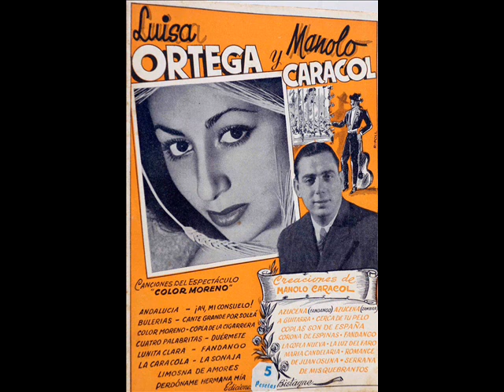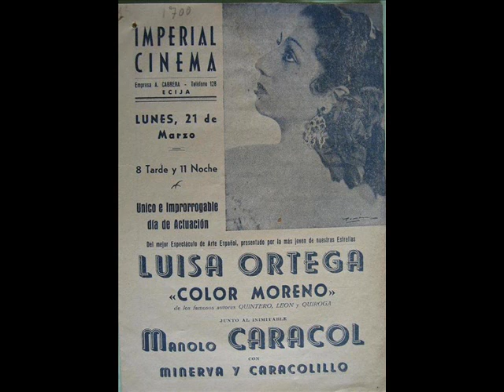Luisa Ortega - Duérmete, Lunita Clara (1954)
El 21 de diciembre de 1954, Luisa Ortega y su padre Manolo Caracol estrenan en Madrid su nuevo espectáculo "Color moreno", escrito y compuesto como los anteriores por el trío Quintero, León y Quiroga, con un elenco de artistas entre los que encontramos nombres conocidos como Conchita Velasco, Minerva y Caracolillo. En el mismo se estrenan coplas tan conocidas como 'Color moreno', 'Limosna de amores', 'Perdóname, hermana mía', 'La Caracola', 'Copla de la Cigarrera', 'La Sonaja' que fueron grabadas en la discográfica RCA con el acompañamiento de la Orquesta Acroama dirigida por el Maestro Quiroga. Esta preciosa zambra se graba en el disco de pizarra RCA 3-54004 junto con 'Color Moreno' en 1954; ambos números se reeditan en el vinilo RCA 3-14004 en 1958.
LETRA
Yo sé donde vas ahora
y no lo quiero saber,
cuando vuelvas a la aurora
por costumbre callaré.
Y dirás: -se me hizo tarde,
me perdonas compañera.
Y yo, como soy cobarde,
te diré lo que tú quieras.

Duérmete, lunita clara,
manojito de azahares,
espejito de mi cara
y cantar de mis cantares.
Quiero gritar mis quebrantos
y no acierto ni a gritar;
quiero pedirle a los Santos
y no atino ni a rezar.
Duérmete, luna morena,
duérmete, rosa de abril,
mientras yo duermo esta pena
que es mi cruz y mi condena
y no me deja vivir.

Tengo en la frente un cuchillo
que me grita ¡corre y ve!
Tengo en la mano un anillo
que me dice: quédate.
Duérmete, lirio del cielo,
mientras yo duermo estos celos
y este amargo desconsuelo
que no me deja vivir.